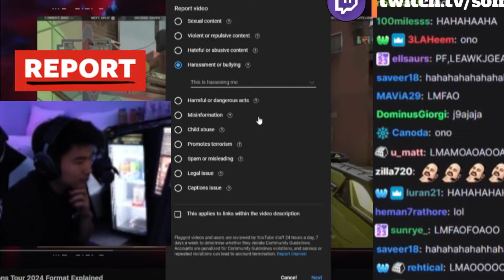s0m very Disappointment Vct Tour Exposed And Report Valorant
s0m & fns React New Vct 2024 Ture som Very disappointed this trailer

Kanga - VALORANT
VALORANT - Protatomonster
Polsol
VALORANT News - TacticalRab
GrimLIVE
Shorts Valorant
AverageJonas
tenZ
tarik
HowToNoodle
Jett Shorts

vct 2024 s0m reacts

tags-nrg s0m.valorant tips and tricks.Vct.valorant highlights
valorant gameplay
valorant tournament.tarik
sentinels.rank 1.tenz
loud.100t.vandal.prx.forsaken.t1.fnatic
demon1.valorant trailer.valorant cinematic.Fns.valorant leaks.vct.nrg valorant.valorant clips.valorant montage.valorant funny.valorant mobile.valorant moments.sen tenz.valorant funny moments.valorant toxic.valorant edits.shorts.reacts

3#dailyvalorant